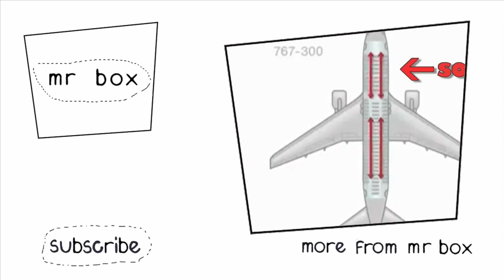Sheeps - Hollywood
Anyone can make it in Hollywood, you just have to show them your balls.

MR BOX provides the viewer with the newbies, the prevalent, the avant-garde, the broadest spectrum but best quality comedy all in one place.  It not only is a showcase for new talent but also somewhere
for popular comedians to try out new ideas and see how they're received.

Acts include: Worm Hotel, Jamie and Tash Demetriou, Totally Tom, Nick Mohammed, Turtle Canyon, Nick Helm, David Earl, David Elms among many, many others